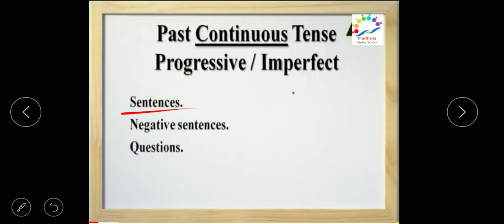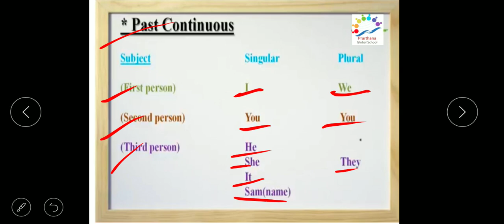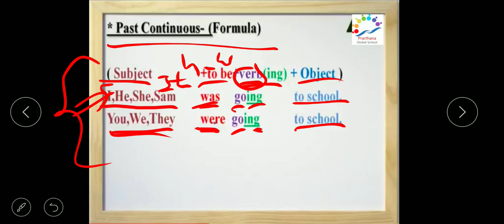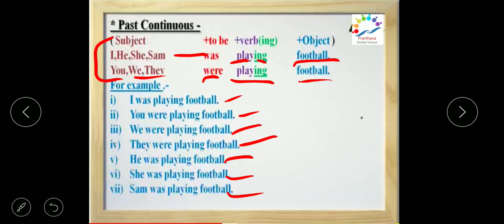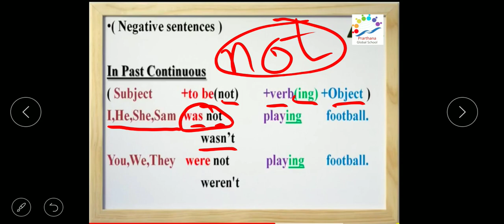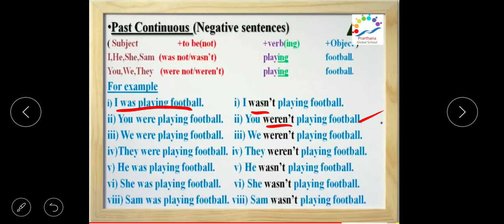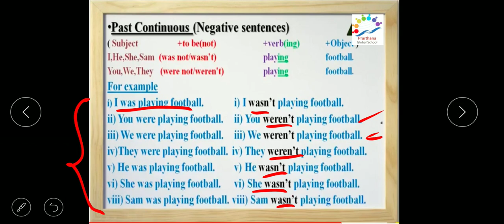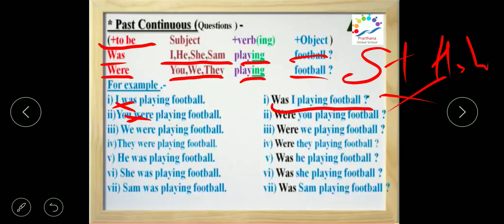Past Continuous Tense